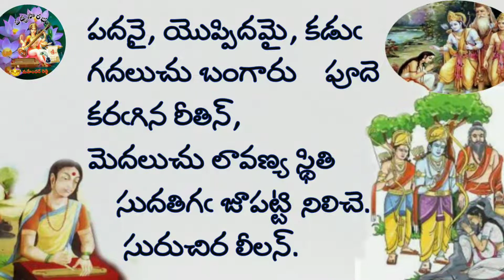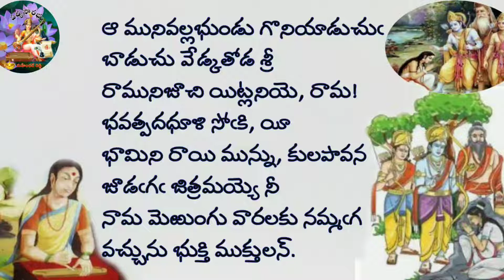మొల్ల రామాయణం లో అహల్య శాపవిమోచనం|| అహల్య రాయిగా మారడం కల్పితమా! నిజమా!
మొల్ల రామాయణం లో అహల్య శాపవిమోచనం కు సంబంధించిన వివరాలను గురించి, అహల్య రాయిగా మారడం కల్పితమా! నిజమా! అనే అంశం గురించి మొల్ల రామాయణం లోని పద్యాన్ని ఈరోజు  పద్యసౌరభంలో వినండి.